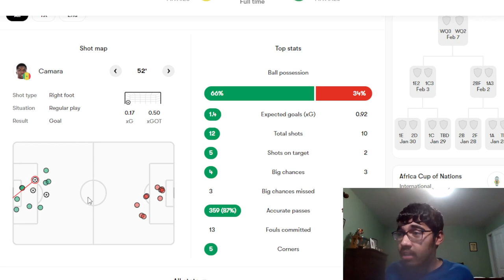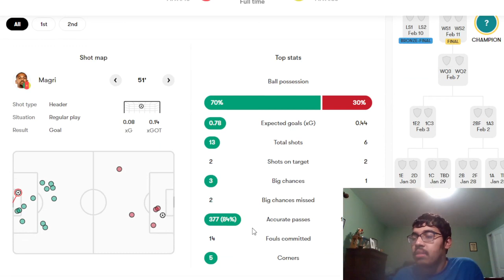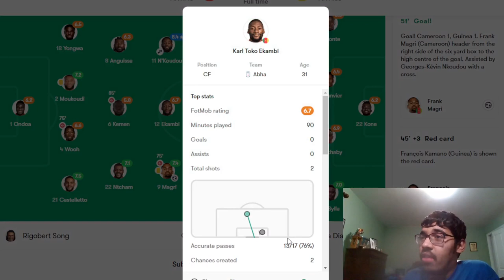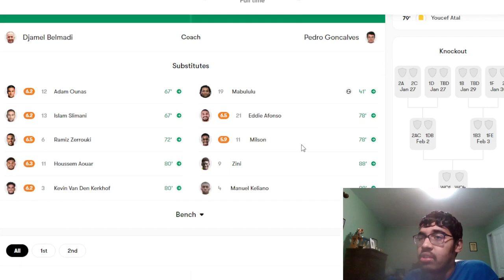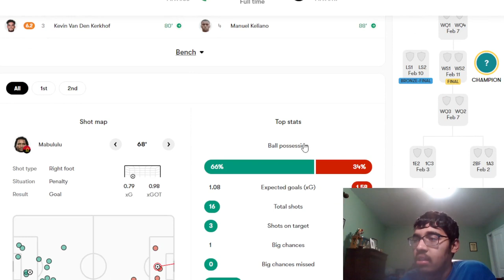SENEGAL DOMINANT WIN, CAMEROON FIGHT BACK, ANGOLA SHOCK | AFCON DAY 3 REVIEW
Timestamps:
0:00 - Intro
0:10 - Senegal vs Gambia
2:27 - Cameroon vs Guinea
6:00 - Algeria vs Angola